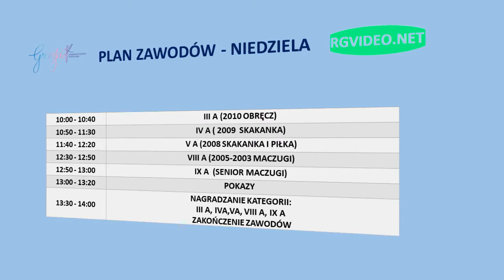WIELICZKA CUP 2018 - ZWIASTUN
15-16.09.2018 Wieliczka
SOLNE MIASTO
UL. KOŚCIUSZKI 15